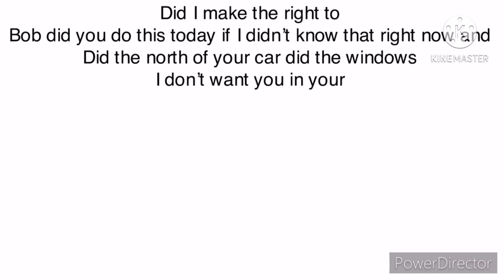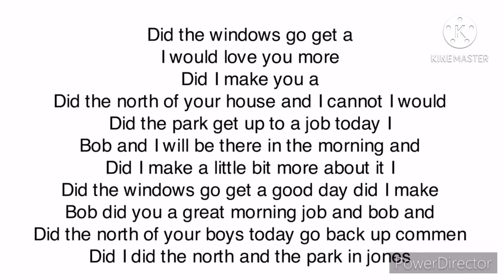Trainz 2 2021/Christmas fordles